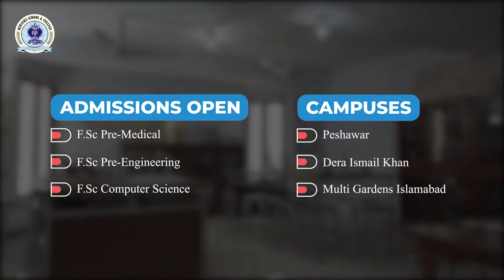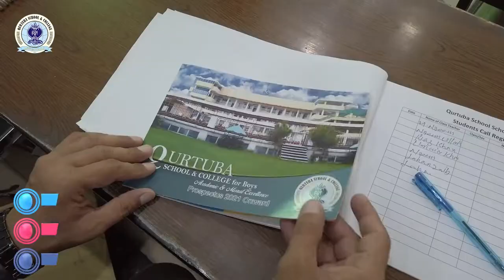Admissions Open Session 2022-2023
***Admission in F.A / FSc for Session 2022-23 opened***
Registration for Admission in F.A/FSc for the Session 2022-23 announced.

Peshawar Campuses:
Qurtuba School & College-Girls Campus, Peshawar
Address: C-2, Phase-5, Khyber Park Road, Hayatabad Peshawar

Qurtuba School & College-Boys Campus, Peshawar
Address: Street 4, sector K-1, Phase-3, Hayatabad Peshawar

Qurtuba Model, Peshawar
Address: Opposite to Islamia College, University Road, Peshawar
D.I. Khan Campuses
Qurtuba School & College-Girls Campus, D.I. Khan
Address: Sheikh Yusuf Road, Dera Ismail Khan

Qurtuba School & College-Boys Campus, D.I. Khan
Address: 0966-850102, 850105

Islamabad Campuses
Qurtuba School & College- B17 Campus, Islamabad
Address: Block -C, Main Double Road-8, Sector B-17, Islamabad.

Qurtuba School & College- E18 Campus, Islamabad
Address: St-55, D/5, Hamza Block, E18 Gulshan-e-Sehat Islamabad.

Qurtuba School & College- F18 Campus, Islamabad
Address: St-10, Block A, Sector F-18 Faisal Town Islamabad.